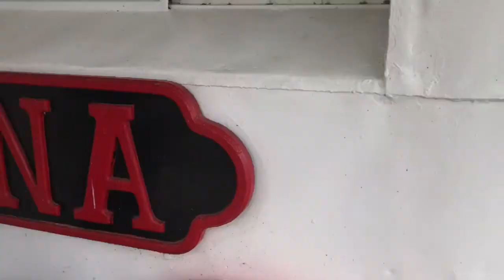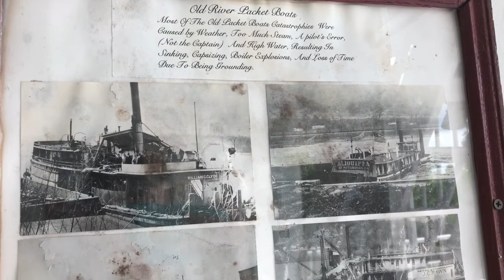HOLIDAY WEEKEND | VLOG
eBay Store